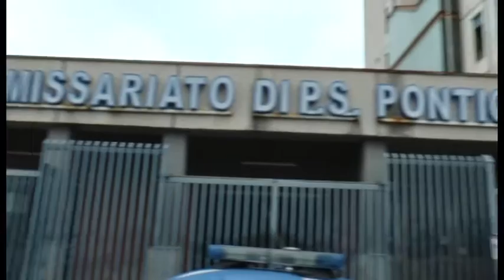Napoli - Doppio incendio a Ponticelli (10.01.15)